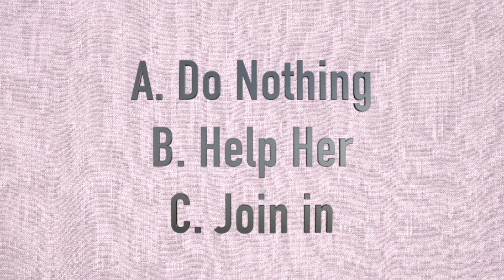Onani Master Kurosawa - The Nut Master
A quick video about a manga that I recently finished. I really liked it even though it had a weird start. Would definitely recommend anyone to read this.

Timestamps -

0:00 - Intro
0:06 - Review
1:42 - Outro